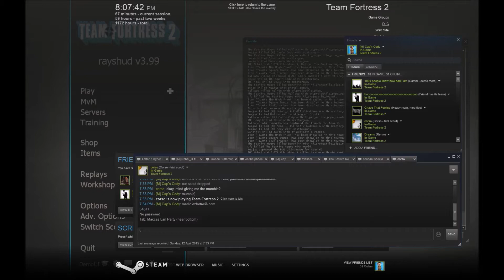6s Scrim Medic Gameplay Maccas Lan Party vs Dino Squad (Part 2 Sunshine)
Part 2 of our second match ever as a team. Neither of our scouts had played with us before and we ended up with 3 mercenaries. We didn't know the maps well or who everyone was so its rather chaotic. We managed coordination for last holds which were very strong but our pushes were sloppy at best.